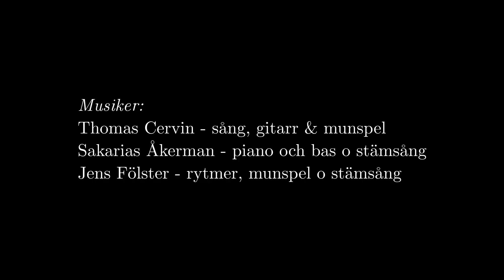Don't Think Twice, It's allright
Dylan i Kulturnatten 2024. Sakarias Åkerman - bas. Thomas Cervin - sång, gitarr och munspel, Jens Fölster - rytmer o stämsång